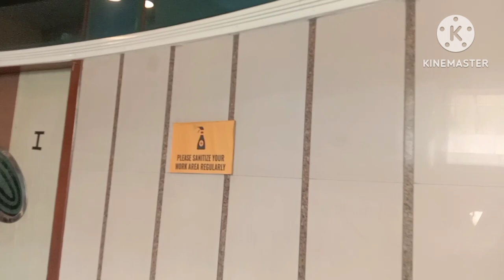BP Marine Academy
BP Marine Academy Address -
            X4Q2+VJ9, Bandar Rd, near Court, near Near Court, Old Panvel, Panvel, Navi Mumbai, Maharashtra 410206